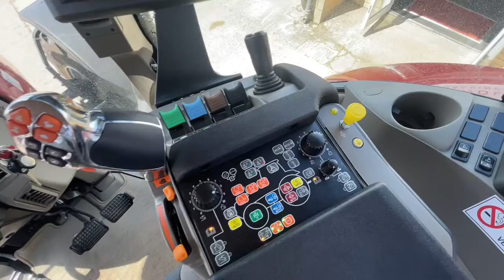Case IH Puma 240 CVX Walk round